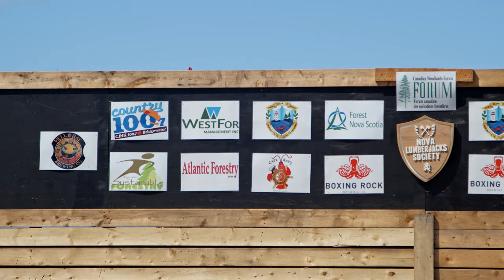Nova Lumberjacks Society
Logger sports have been a part of forestry for hundreds of years in Canada. It is said that they started back in the late 1800's in logging camps. These competitions are a rich and colorful part of our Canadian history.

But what is a logging sport competition without logs? We have had the pleasure of working closely with the Nova Lumberjacks Society to provide them with South Shore Pine. These Nova Scotia pine logs along with Nova Scotian competitors have broken Maritime and World records making our province proud!

If you are interested in watching a live competition, the Nova Scotian logs and Nova Scotian competitors can be found in Barrington, NS on July 18th & 19th!